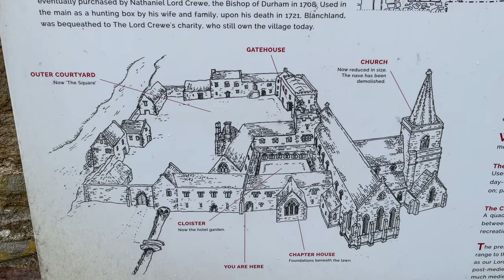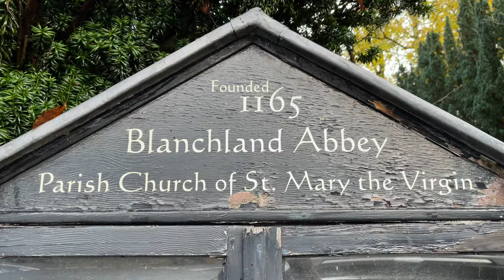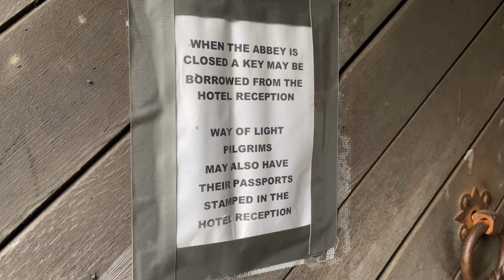A Quiet Wander Around The Most Beautiful Village In Northumberland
We're heading north, driving up to Scotland on a road trip with the van. Driving through the county on Northumberland, the northern most county in England situated just below the Scottish border, we decided to pay a visit to my favourite village in the county, Blanchland. It's the most picturesque place that feels like stepping back in time to how a lot of villages here in England used to be. I hope you enjoy this short tour :) Next episode, Scotland.

WHERE WE VISITED:
Blanchland

📷 My Camera Gear

Arden Forest - Petals
Megan Wofford - Quiet Dusk
Anna Landstrom - Surfaces
Anna Landstrom - The Willow

Thank you so much for the support you give us - lots of love to you all ❤